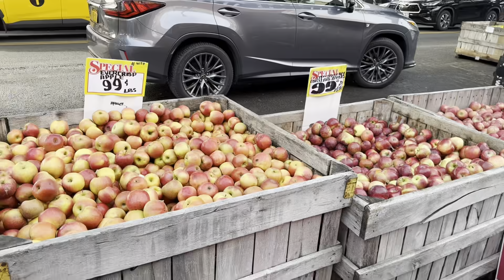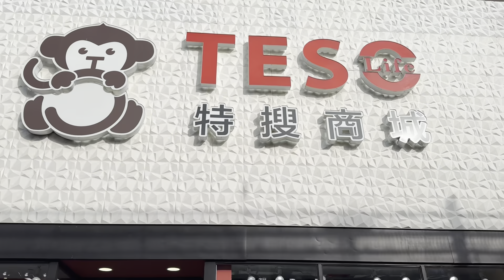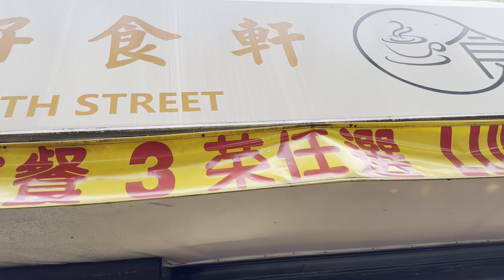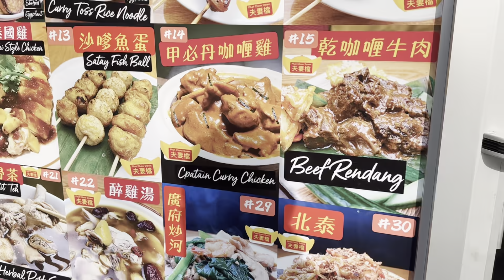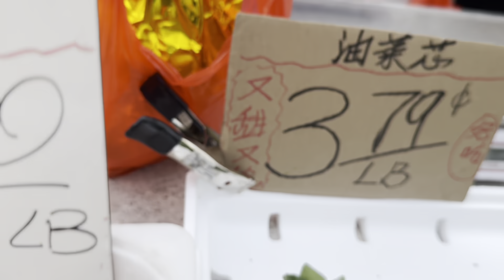探索，纽约，布鲁克林86街，小廣東，华人适应力强，到哪都可以生存 2023年12月2日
探索，纽约，布鲁克林86街，华人适应力强，到哪都可以生存